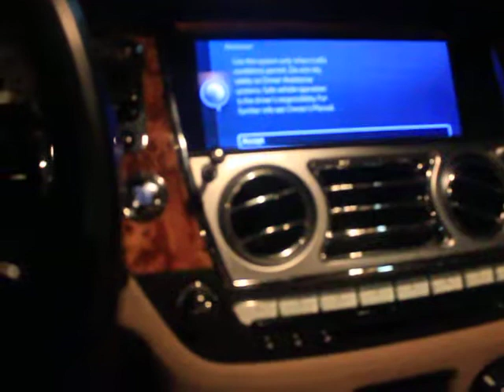GODS OF GRIND MUSIC FIRM ROLLS ROYCE BENTLEY MUSIC VIDEO 11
SUPPORT AND PURCAHSE ON ITUNES ONLY 99CENTS

DOWNLOAD BABYSAVAGE NEW SINGLE U DAT CHIC FEAT YUNG LA

Category
Music

YoungBoy Never Broke Again - Talkin Shit

Director : Karltin Banks

AI YoungBoy available now!